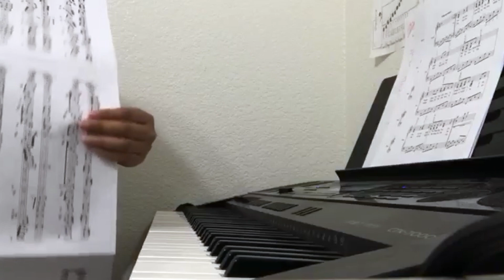I Need You by BTS Piano Cover (PARTIAL ONLY) Isa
Hey guys We Hope you liked Isa's Cover of I Need You By BTS,
Yes we are Kpop Fans so that explains our weird Korean comments sometimes.

Also comment your favorite member is from BTS or what Kpop group you like.